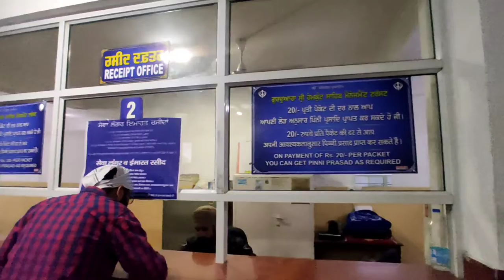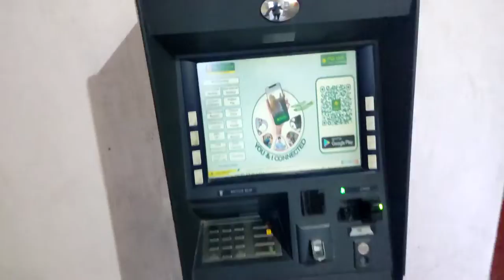Gurdwara Gobind ghat|Day3|Yatra hemkunt sahib hemkuntsahib gobindghat #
Gurdwara gobind ghat day3 . yatra shri hemkunt sahib .🙏